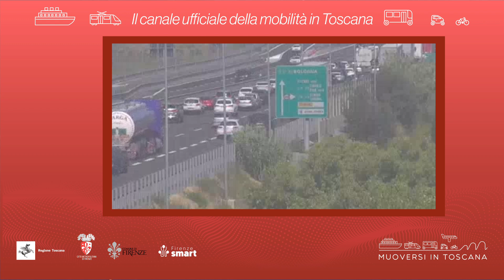Muoversi in Toscana - Edizione delle 12 del 2 gennaio 2022